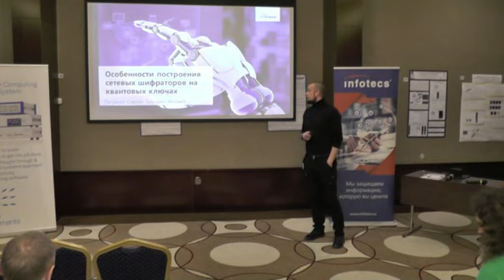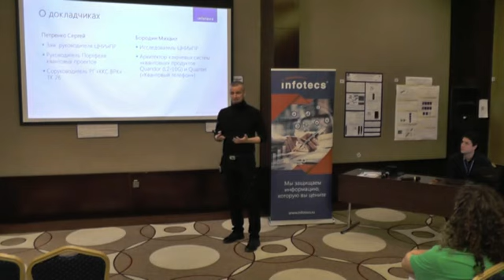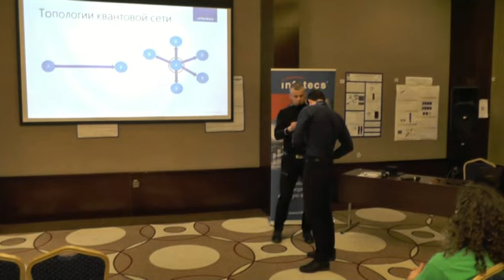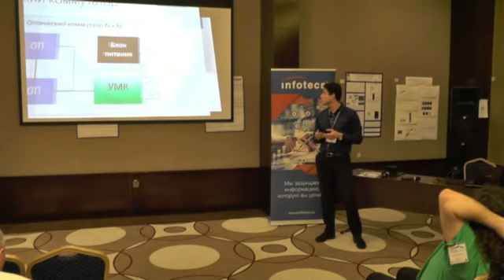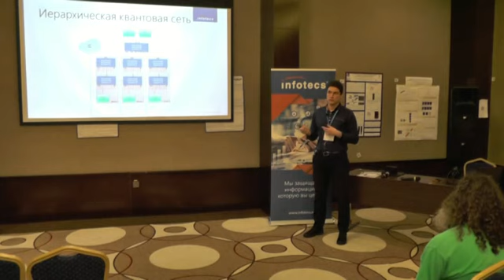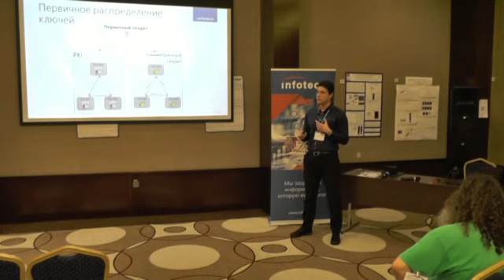С. Петренко, М. Бородин "Особенности построения сетевых шифраторов на квантовых ключах"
Доклад посвящен интеграции технологий на базе квантового распределения ключей в сетевое оборудование (в данном случае - СКЗИ). С какими сложностями сталкиваются разработчики оборудования и как решаются эти проблемы. Доклад прочитан на Второй Российской школе по квантовым технологиям.